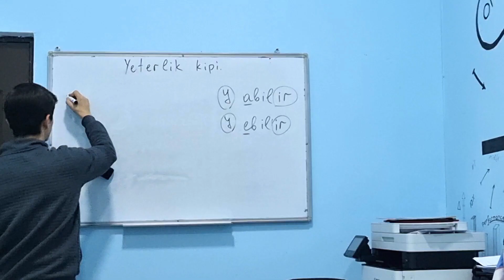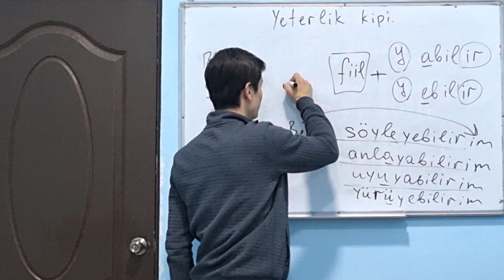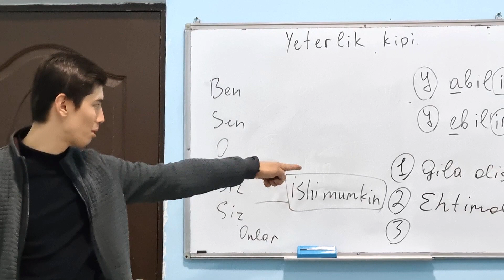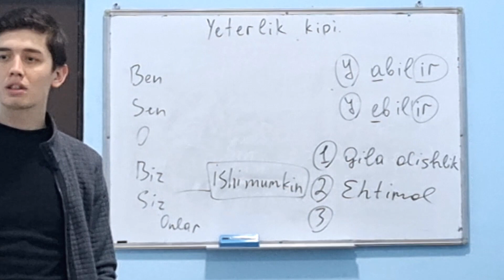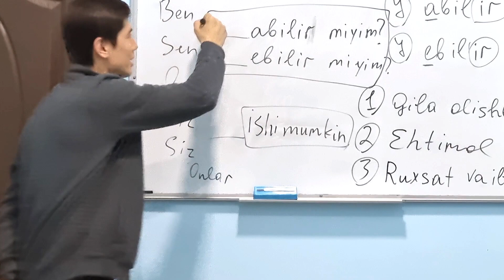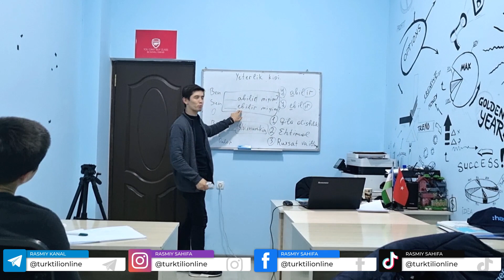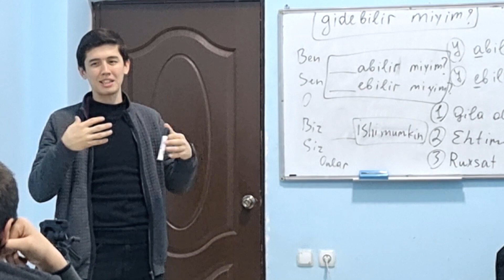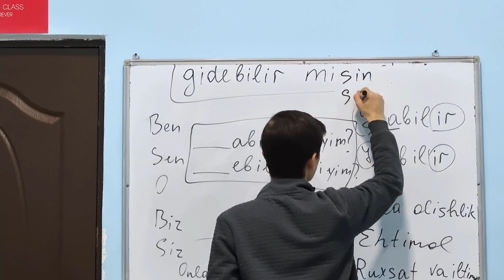OFFLINE Turk Tili Darsidan NAMUNA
Ushbu dars sizga yoqqan bo'lsa LIKE va KOMMENTARYA yozishni va albatta OBUNA BO"LISHni unutmang.

Darslarda ko'rishguncha